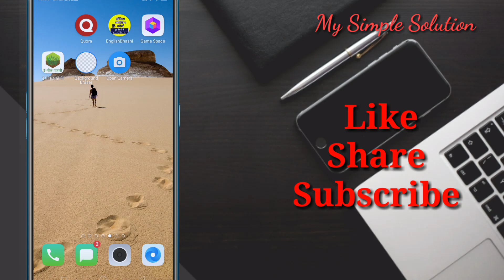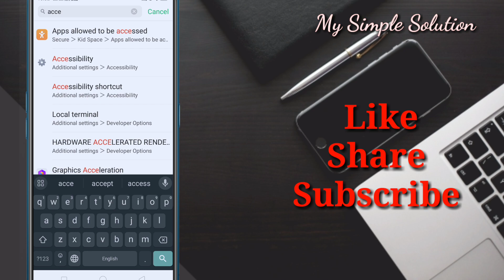Call Cut With Power Button | Power Button Se Call End Kaise Kare | Power Button End Calls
Call Cut With Power Button
Power Button Se Call End Kaise Kare  Power Button End Calls

Yours Queries